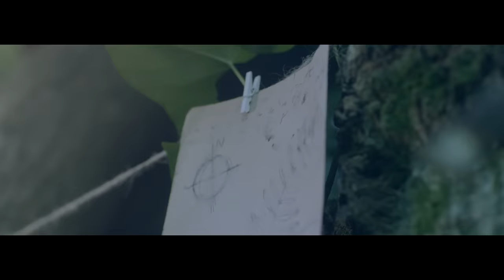Axel - Aguaribay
Music video by Axel performing Aguaribay. (C) 2017 Sony Music Entertainment España, S.L.